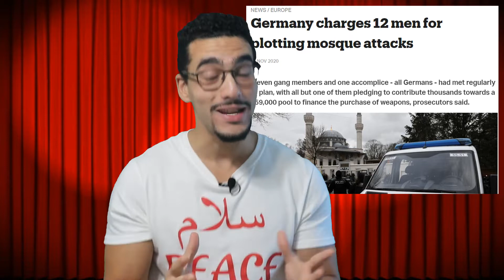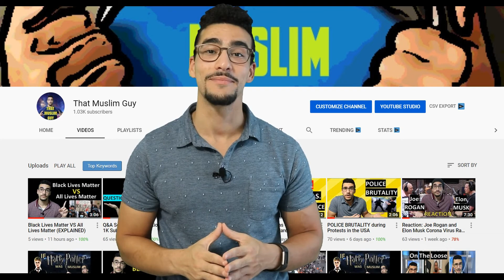German Nationalists Arrested for Plotting Mosque Attacks and Murders of Muslims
12 German Nationalists were arrested by police for plotting to attack mosques and kill Muslims. The group also raised nearly $60,000 to buy weapons needed for the attacks. Let's break this down.